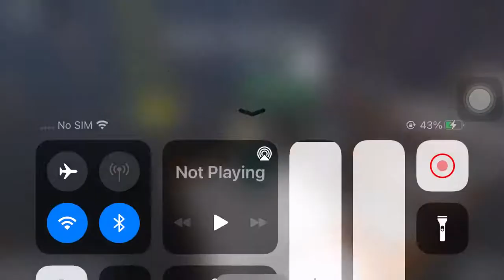Squid Game Roblox Alone - Red Light, Green Light